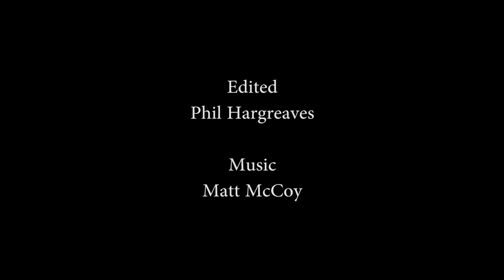ShotShare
A few highlights from 2017